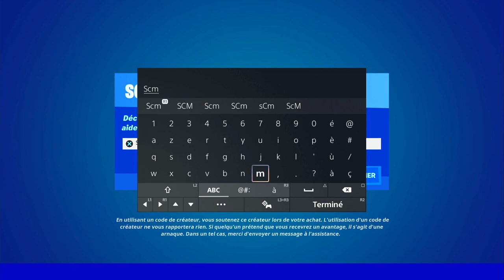OBTENIR DES CARTOUCHES DE FUSIL A POMPE OU DES BALLES LOURDES FORTNITE, GUIDE EMPLACEMENT FORTNITE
▬▬▬▬▬▬▬ • BIENVENUE 😍 • ▬▬▬▬▬▬▬

▬▬▬▬▬▬▬ • PARTENAIRES 💪 • ▬▬▬▬▬▬▬

👉StealthGamer:
"SOISCOOLMEC"
"STRIKESOISCOOL"

TikTok "SoisCoolMecYTB"
👻Snapchat "soiscoolmec"

.▬▬▬▬▬▬▬ • TOP DON 💰 • ▬▬▬▬▬▬▬

▬▬▬▬▬▬▬ • MUSIQUE OUTRO 🎵 • ▬▬▬▬▬▬▬